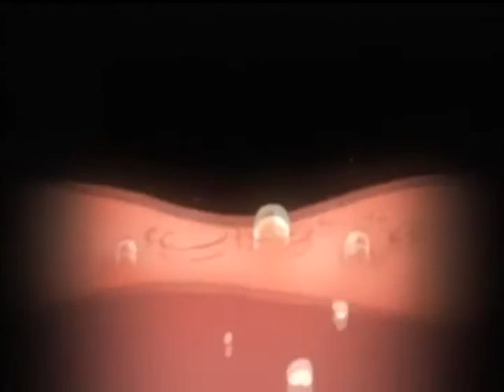You're Gonna Die young (megamix) [Anime Mix]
I'm back and rusty as hell!

I do NOT own FFVII, Spice and Wolf II, Chobits, Gurren Lagann, and Aria the Scarlet Ammo. I also do NOT own Funimation or the song You're gonna Die Young (megamix)